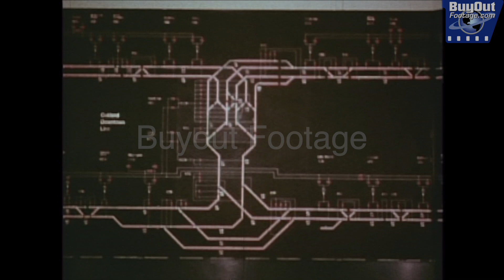Vintage 1970s Commuter Train | Intermodal Transportation | BART Rapid Transit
Vintage 1970s trains, train stations, train passengers and commuters. Chicago Intermodal Transportation high speed suburban commuter train, rapid transit local train, San Francisco BART Bay Area Rapid Transit train.